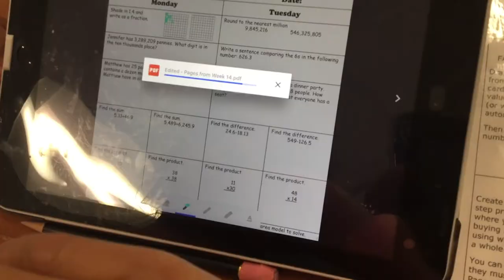GFAA & Tx Public Schools TASB Vid Contest Jan 2019